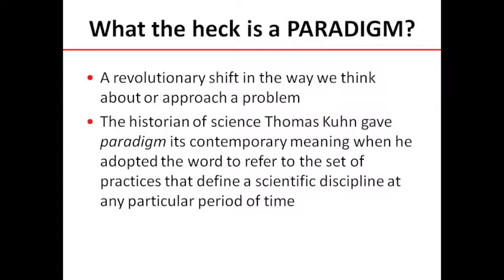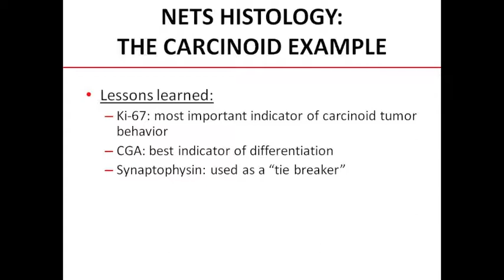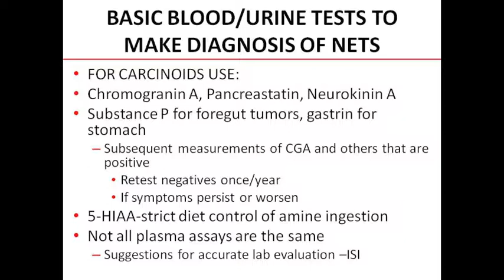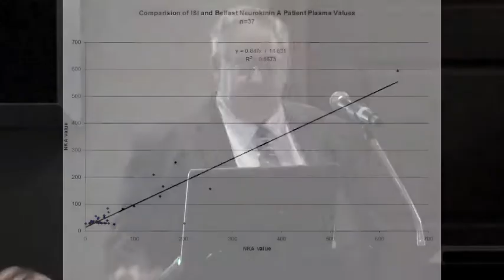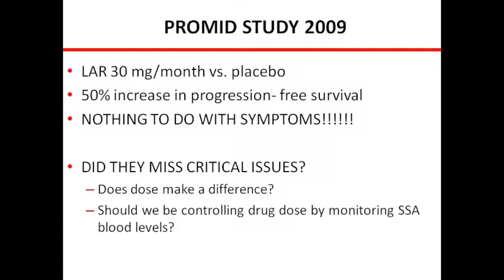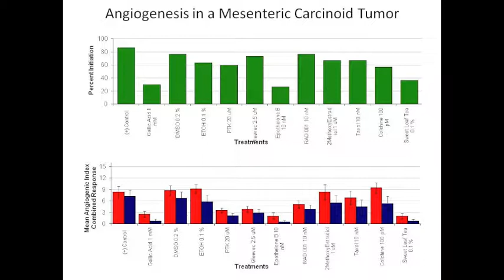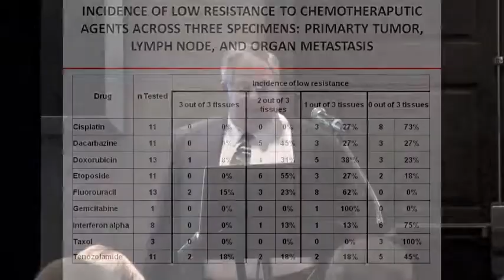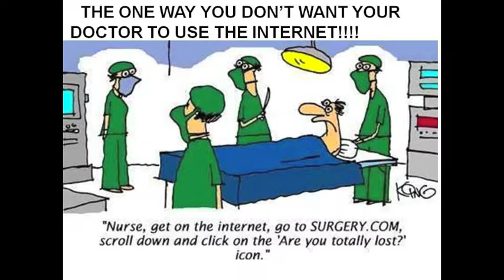06 DrWoltering 2011 NET Patient Conference Indianapolis, IN